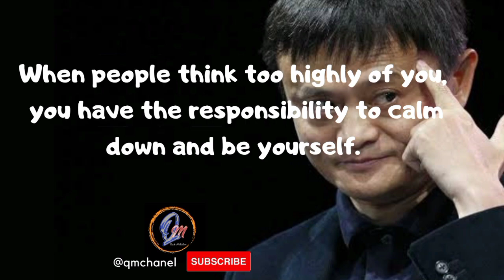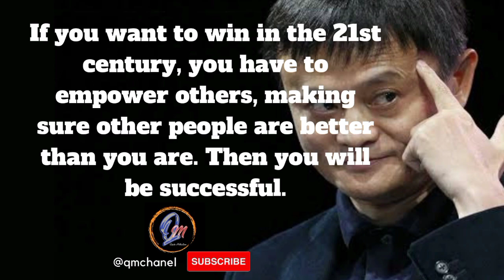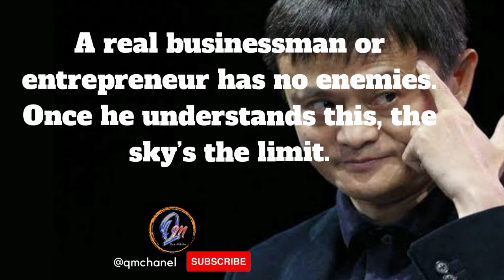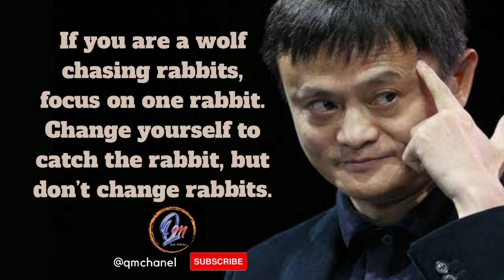32 Kit Business Secret by JACK MA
By JACK MA

motivation your business